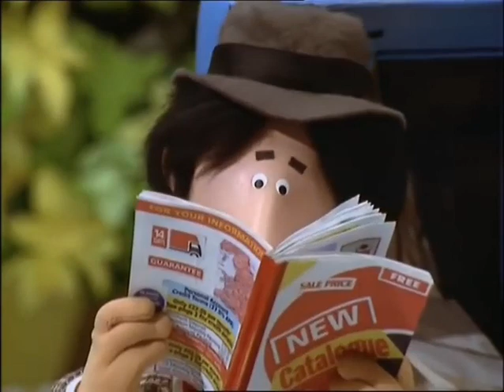Postman Pat Has Too Many Parcels (22/5/1997)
Everyone is ordering goods from Sam's new catalogue. There are so many parcels to deliver each day that Pat can't carry them all at once. How will he deliver the post on time?